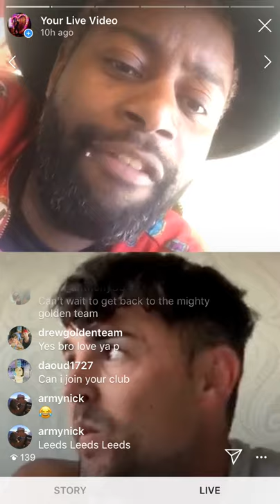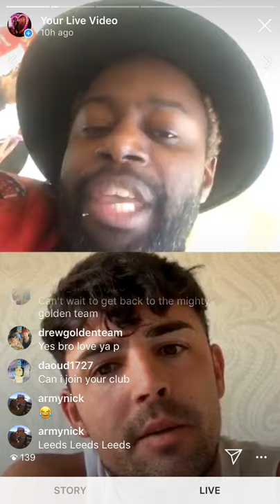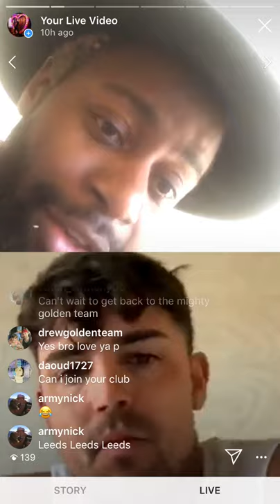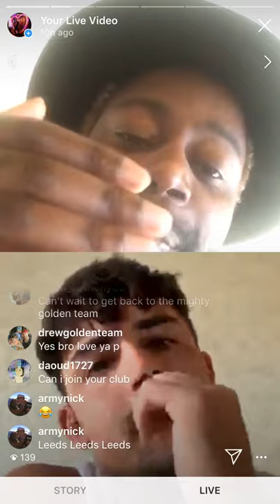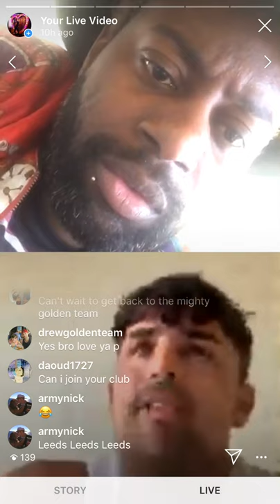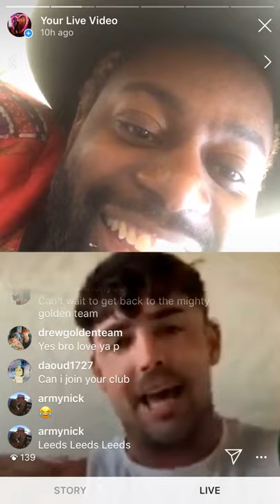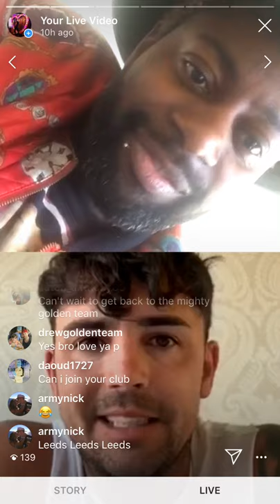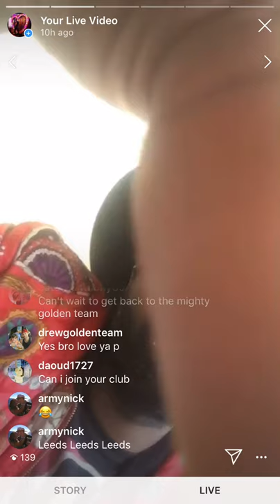Loose Lips: A Good Vibes Only Chat Show: Series 1: Feature 1, Episode 2 - P (Padraic McDonagh)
Loose Lips: A Good Vibes Only Chat Show

Series 1: Feature 1, Episode 2 - Mon 6th April '20

Our guest is P: @goldenteamp

P is a humble hearted genuine lad who has from nothing created a high-level successfully achieving Thai Boxing & Boxing gym which is now nurturing elite high-level competitors

In this chat we cover:

+ Adapting to closing the gym due to the current climate
+ Keeping his fighters motivated and sharp in this down time
+ How the postponed bouts will present themselves after the lockdown
+ The discipline and difficulty of fighters cutting weight
+ Building a plan for fighters for their upcoming bouts
+ The importance of a trainer and a solid corner and the relationship with the fighters
+ How he deals with such varied personalities
+ Getting the fighter to be mentally prepared the moments before a bout
+ Balancing gym life, fighters and family life
+ Reasons for him stepping back from competing himself and sticking as a trainer
+ His history and accomplishments as a competitor
+ The tell-tale signs when he feels a fighter should consider stepping down from fighting
+ His gyms ethos and mentality
+ People's motivations for getting involved with the world of combat sport
+ How it can help people from less advantaged backgrounds improve their lives and offer an opportunity and out from their current circumstances
+ Changing the perspective of combat sport from those who find it barbaric
+ Ways to make Thai-Boxing more popular on a global scale
+ Which areas around the planet he fighting styles he admires and the best styles he considers to be
+ The importance of fighters having a great team and management around them to help them gain more exposure
+ Any rowdy press conferences he's experienced
+ How he's learned life long lessons to build his experience that has moulded him into the trainer that he is
+ Training people from other sports and how they crossover into the world of combat sports and what he can learn from their work ethic and experiences
+ Who he classes as the greats

Be sure to tune in and tap into the good vibes that are gonna be oozing throughout each chat

Add @benrandm on Instagram to be able to join in for future live Loose Lips chats and @Pop.Cult.Chic to be in the know for the latest exclusive drops of essential content